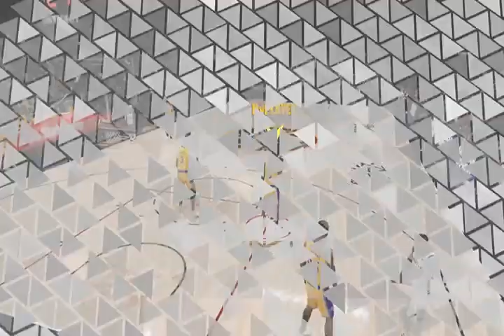nba 2k23 my career walkthrough part 8 xbox series s